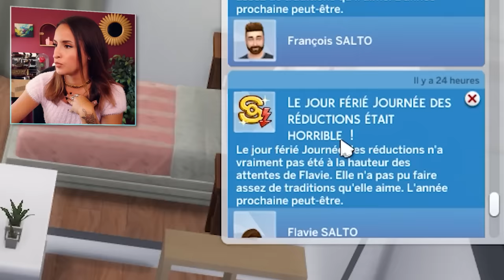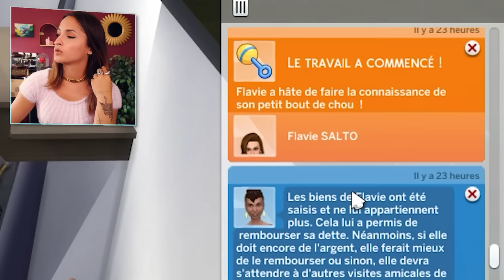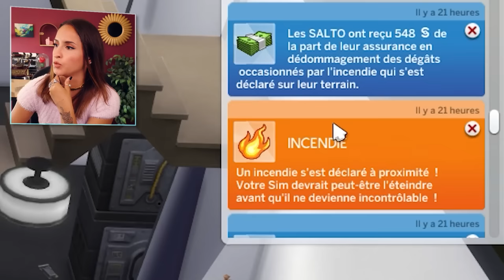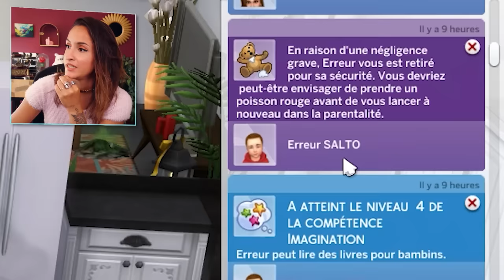LAISSER LES SIMS TOUS SEULS PENDANT 1 AN !?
J'ai tenté une nouvelle expérience sur les Sims 4 ! Celle de laisser vivre mes Sims tous seuls pendant 1 année (de sims) sans que je n’intervienne.

REJOINS - MOI !

Monteur vidéo : M. GODART